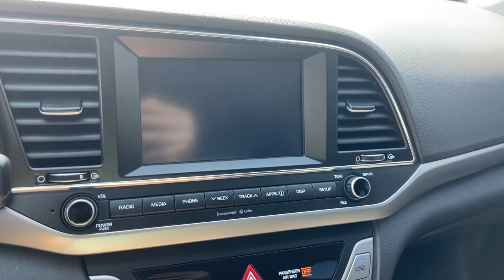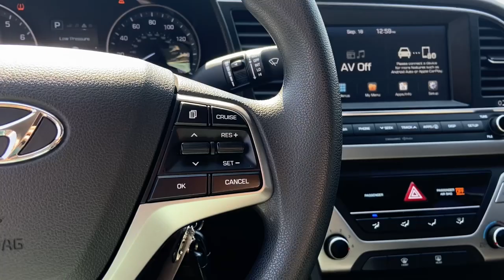2018 Hyundai Elantra Pre-owned used near me Chicago, IL Area J5433A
Quartz White Pearl Pre-Owned Used 2018 Hyundai Elantra near me Chicago, IL area at Jack Phelan Dodge.

5859 South La Grange Road

2018 Hyundai Elantra Quartz White Pearl 4D Sedan SEL 2.0L 4-Cylinder DOHC 16V 6-Speed Automatic with Shiftronic FWDbrbrbrYou Gotta See Jack.brbrbrUsed vehicle pricing includes all offers and incentives. Tax, Title and Tags and Doc fee of $300.00 not included in vehicle prices shown and must be paid by the purchaser. While great effort is made to ensure the accuracy of the information on this site, errors do occur so please verify information with a customer service rep. This is easily done by calling us at or by visiting us at the dealership.Special financing available in lieu of discounts/rebates **With approved credit. Terms may vary. Monthly payments are only estimates derived from the vehicle price with an 84 month term, 5.9% interest and ,Tax, Title and Tags and Doc fee of $300.00 not included.